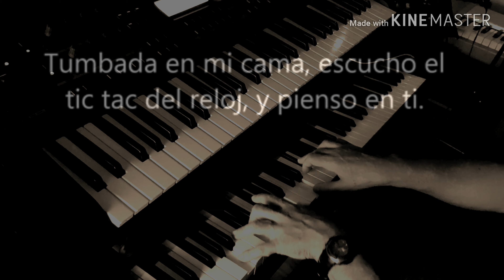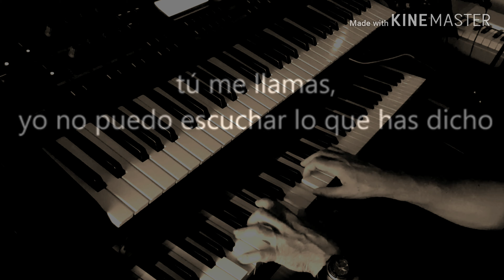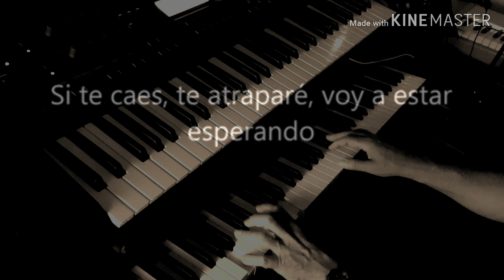Pink. Time After Time. Piano Roland fantom kontak